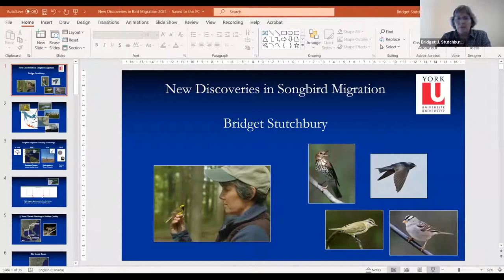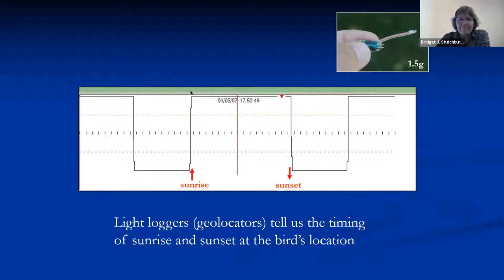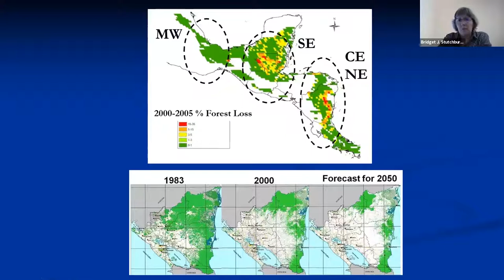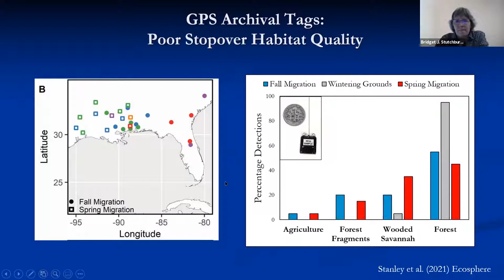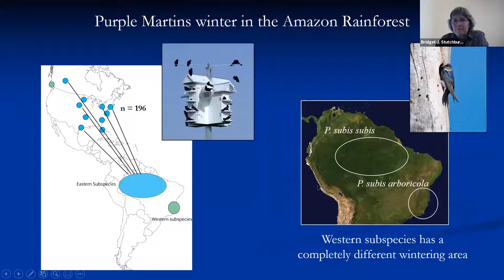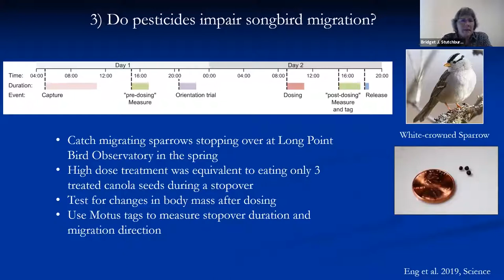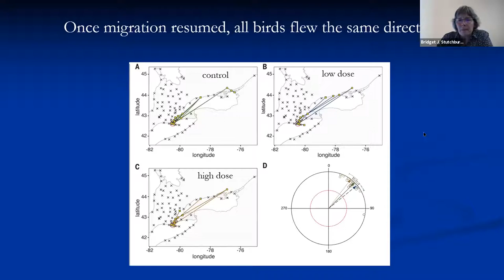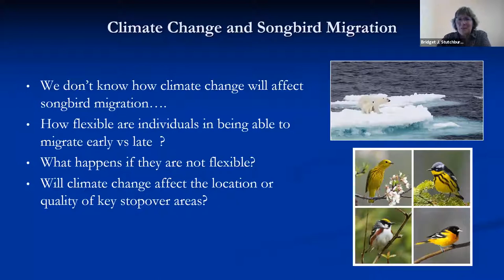Conserving Songbirds - Bridget Stutchbury - Oct 2021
Each fall, billions of songbirds leave Canada on an epic journey to their far-away wintering grounds in Central and South America where many live in tropical forests shared by toucans, howler monkeys, and jaguars. Dozens of species have experienced serious, long-term population declines that are driven in part by the threats that these birds face on migration and while in the tropics.  But only recently has it been possible to track the migration of individual songbirds over part, or all, of their migration journey. Bridget Stutchbury talks about the threats our songbirds face and the importance of conserving critical for their journey.

Bridget Stutchbury is a professor in the Department of Biology at York University, Toronto. She did her M.Sc. at Queen’s University, her Ph.D. at Yale and was a postdoctoral fellow at the Smithsonian Institution in Washington DC. Since the 1980s, she has studied migratory songbirds to understand their behaviour, ecology and conservation but has also witnessed first-hand the shocking declines of many birds including wood thrushes, barn swallows and bobolinks. She studies the incredible migration journeys of songbirds and the many threats they face along the way. She is President of the board of Wildlife Preservation Canada whose mission is to prevent animal extinctions.  She is author of "Silence of the Songbirds" (2007) and "The Bird Detective" (2010) and was featured in the award-winning 2015 documentary "The Messenger".